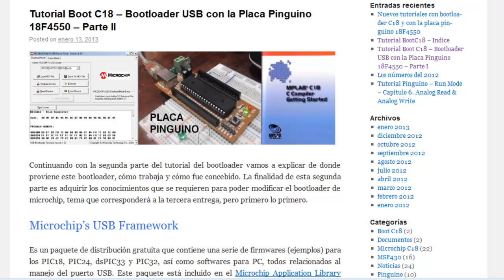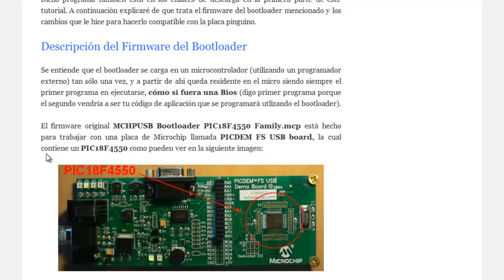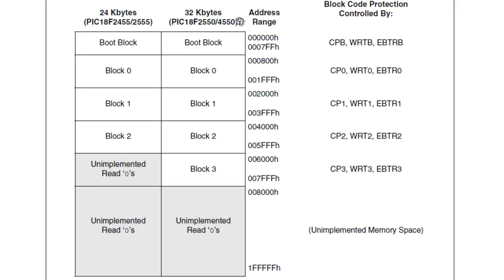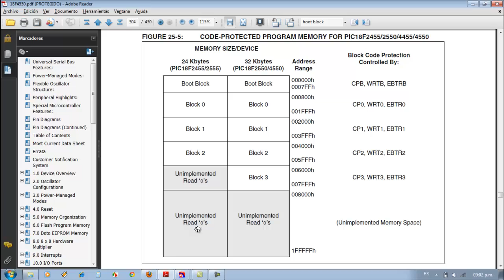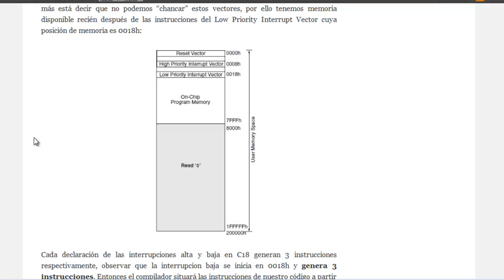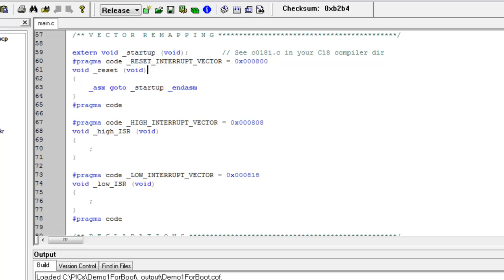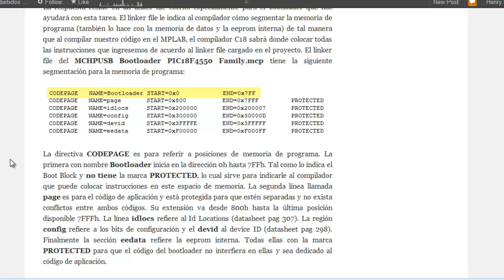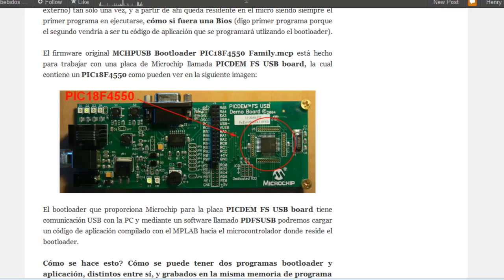Tutorial Boot C18 - Bootloader USB con la Placa Pinguino 18F4550 - Parte II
Continuando con la segunda parte del tutorial del bootloader vamos a explicar de donde proviene este bootloader, cómo trabaja y cómo fue concebido. La finalidad de esta segunda parte es adquirir los conocimientos que se requieren para poder modificar el bootloader de microchip, tema que corresponderá a la tercera entrega, pero primero lo primero.